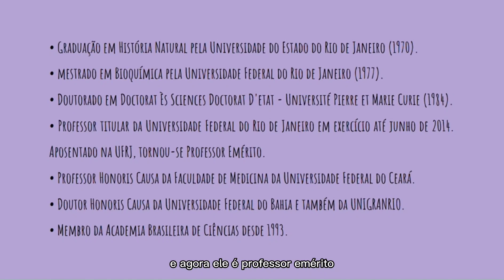Entrevistando Cientistas: Vivaldo Moura Neto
Entrevista realizada pelas alunas Bruna Vessados, Gabriella Nascimento, Luana Braga e Mayra Cristina, para a disciplina de Ativação e Função celular do curso de Ciências Biológicas - Modalidade Médica do Instituto de Ciências Biomédicas da Universidade Federal do Rio de Janeiro (ICB - UFRJ), no dia 2 de dezembro de 2022.
O cientista entrevistado é o Dr. Vivaldo Moura Neto, professor emérito do Instituto de Ciências Biomédicas - Universidade Federal do Rio de Janeiro (UFRJ) e atual pesquisador e Diretor de Pesquisa do Instituto Estadual do Cérebro Paulo Niemeyer da Secretaria de Estado de Saúde do Estado do Rio de Janeiro, onde desenvolve projetos no campo da neurobiologia com foco nos gliomas humanos e na disponibilização da biópsia líquida como diagnóstico de neoplasias no sistema público de saúde.

Instituto de Ciências Biomédicas da UFRJ
Curso: Biomedicina | Disciplina: Ativação e Função Celular
Professor: Rodrigo A. P. Martins
2022